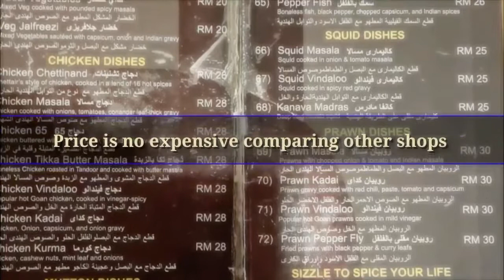蘭卡威珍南海灘20年历史印度餐厅吃晚飯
如果想体验印度菜，可推荐。不贵